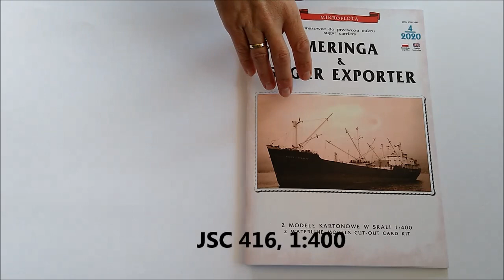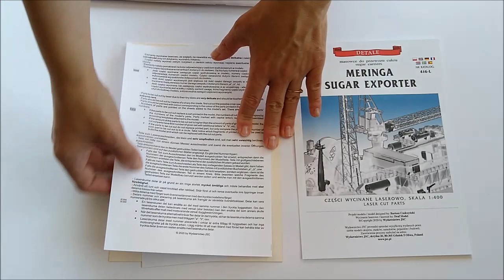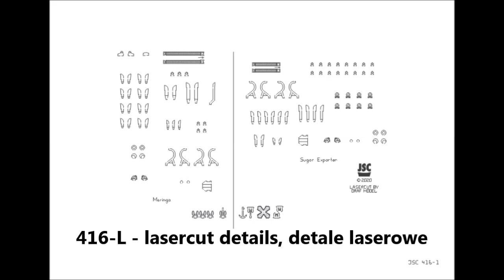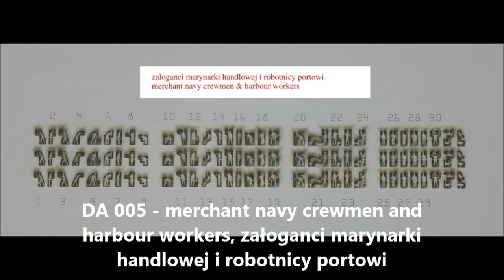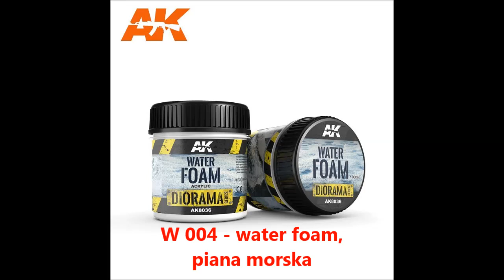sugar carriers: Meringa & Sugar Exporter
Cukrowce MERINGA & SUGAR EXPORTER
Sheets (arkusze): 7 x A4 + 2 x B5
Year (stan z roku): 1977 (Meringa), 1963 (Sugar Exporter)
Length (długość): 313 (Meringa) / 268 mm (Sugar Exporter) (12.3/10.5 in)
Parts (liczba części): 202/443 (Meringa), 276/477 (Sugar Exporter)
Additional info (informacje dodatkowe): The kit contains laser-cut hull construction for both ships. (Model zawiera laserowo wycięte szkielety obu kadłubów.)
Difficulty (stopień trudności): średni, medium
Set up instruction (instrukcja sklejania): Polski / English
416-L - lasercut details, detale laserowe
416a-D - resin life-boats, żywiczne szalupy
416b-D - resin ventilator cowls, żywiczne nawiewniki
DA 014 - 3-rail railing in white, reling potrójny biały
DA 005 - merchant navy crewmen and harbour workers, załoganci marynarki handlowej i robotnicy portowi
BC 008 - ship display base, podstawka
BC 007 - ship display base, podstawka
BC 005 - ship display base, podstawka
W 004 - water foam, piana morska
W 010 - transparent water gel, przezroczysty żel do robienia wody